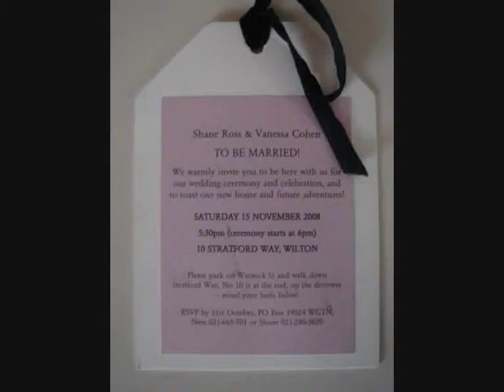wedding preview.wmv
Vanessa and Shane's Wedding Preview